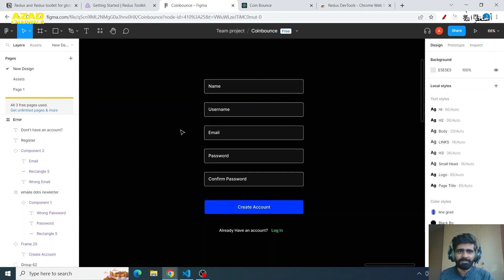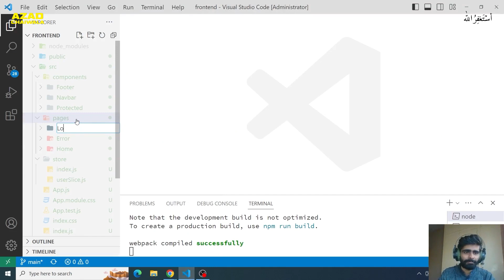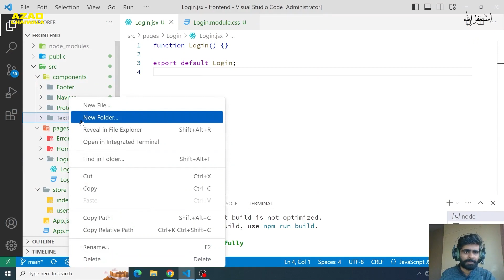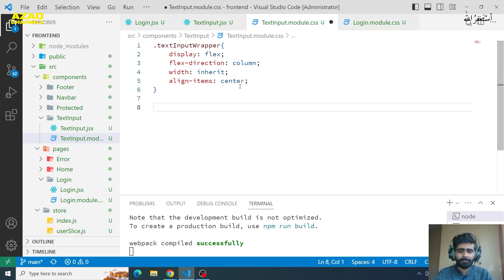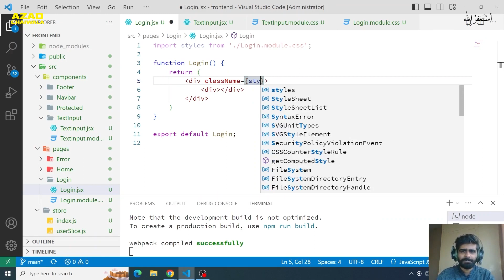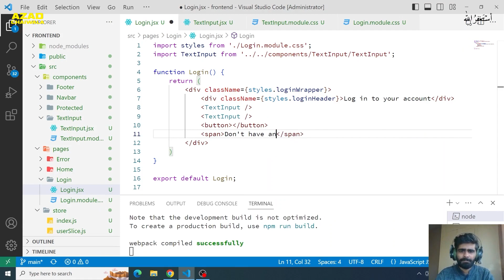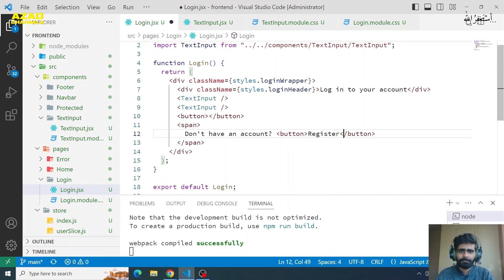Login Pages for Mern Stack App | Class 39 | Azadchaiwala